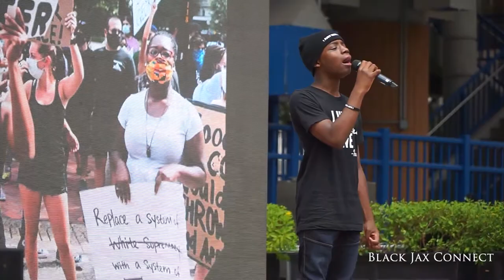Keedron Bryant sings "I Just Wanna Live" at 60th Anniversary of Ax Handle Saturday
We had a chance to witness an amazing moment at the Ax Handle Saturday 60th Anniversary commemoration listening to 13-year-old Keedron Bryant sing "I Just Wanna Live" live at James Weldon Johnson Park in Jacksonville, FL.

"I'm a young black man / Doing all that I can / to stand," - Keedron Bryant

In these times we must stand up and fight for our men and women living on the frontlines of a life that is not designed for them to succeed or receive equal justice!

As we look at the nation through the scope of mainstream and social media we see that we have a long road ahead.

Listening to Keedron reminds us that our voices must be strong, and our voices must be heard!